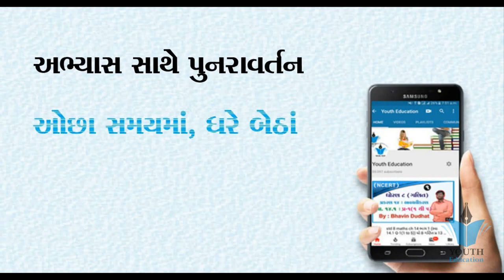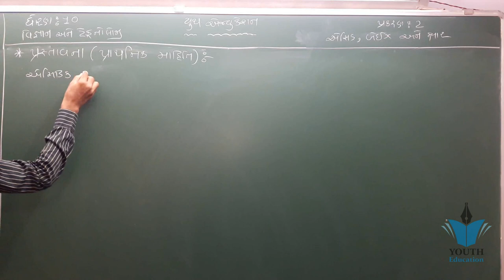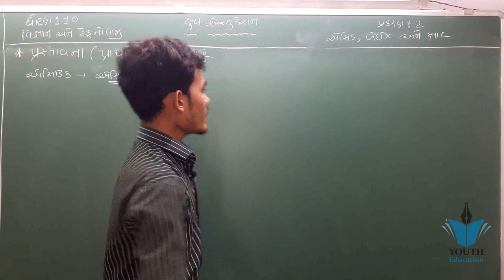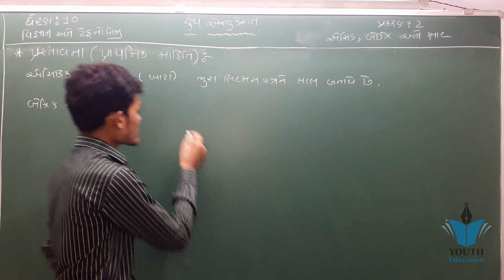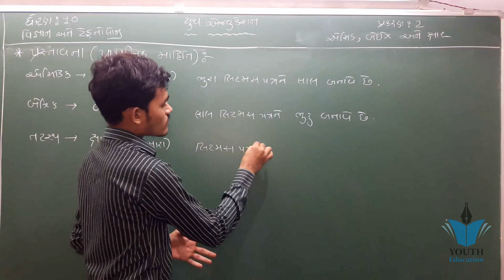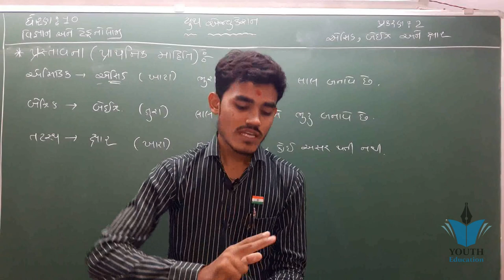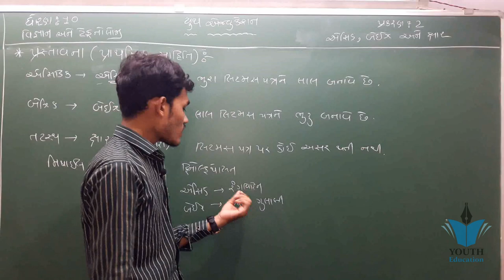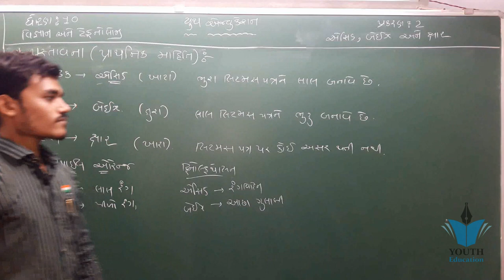Std 10 Science ch 2 | એસિડ, બેઈઝ અને ક્ષાર ભાગ 1 | NCERT | Kaushik Bhimani VIdyakul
SCIENCE STD-10(2)એસિડ બેઈઝ અને ક્ષાર

std-10/science /એસિડ, બેઈઝ અને ક્ષાર ના દાખલા -ભાગ:-3

Acid , Base and Salt | એસિડ- બેઈઝ અને ક્ષાર | Equilibrium | 11th science chemistry

std-10/science /એસિડ, બેઈઝ અને ક્ષાર

10 Science chapter-2 "એસિડ, બેઇઝ અને ક્ષાર" acid base ane kshar gujarati medium new ncert syllabus vighyan

ઍસિડ, બેઈઝ અને ક્ષારની ઓળખ

std 10 sci ch 2 imp (એસિડ, બેઇઝ અને ક્ષાર)

એસિડ-બેઈઝ શોર્ટ ટ્રિક :Acid-Base Short Tricks Gujarati Video by Vishal Vigyan

વિજ્ઞાન અને ટેકનોલોજી પાઠ 2: એસિડ, બેઇઝ અને ક્ષાર

એસિડ , બેઇઝ અને ક્ષાર ( Std 10 science gujarati medium )

STD-10 ◆ SCIENCE ◆ CHAP-2 ◆ એસિડ, બેઇઝ અને ક્ષાર ◆ MOST IMP ◆ KM EDUCATION

Che-2 એસિડ બેઇઝ અને ક્ષાર, std-10 (નવા Ncert અભ્યાસક્રમ મુજબ)

10th Science Lesson 2 Acid Baise ane Kshar _1

2 acid base ane kshar . Acid,base and salt એસિડ બેઇઝ અને ક્ષાર science standard 10th gseb

ઍસિડ અને બેઈઝનું તટસ્થીકરણ કરતાં શીખીએ

acid base and salt in gujarati.

Acids Bases and Salts Class 10 Science Chemistry CBSE NCERT

std 10 science NCERT new textbook chapter 2 | gujarati medium

Acid Bases and Salts Class 10 Chapter 2 Part 1 of 2 - Explanation in Hindi

Class 7: Science (Chapter 2: Nutrition in Animals)

Acids Bases and Salts class 10 in Hindi अम्ल क्षारक एवं लवण कक्षा - 10

Chemical Reactions and Equations Class 10 Science CBSE NCERT KVS

Metals and Non-Metals Class 10 Science Chemistry CBSE NCERT KVS

SaLTs | Acids Bases Salts 03| Types Of SaLTs |Class 10 CBSE | Class 10 ICSE | |

NCERT SCIENCE class 10 chapter 2 part 1 || Acids, Bases and Salts

Acids Bases and Salts 01 : ACIDS : CBSE / ICSE CLASS 10

Acids, Bases and Salts : CBSE Class 10 X Science (Chemistry)

Acids, Bases and Salts | Ch-2, Part-2 | Class 10 ncert science | explained in hindi

2 - bharat no sanskrutik varso : Hastt & lalit kala std 10 social science

Acids, Bases and Salts | Ch-2, Part-1 | Class 10 ncert science | explained in hindi

Acids Bases and Salts | Acids Bases Common Reactions | CBSE Class 10 Revision| Important Questions

Acids, Bases and Salts CLASS 10 SCIENCE NCERT SOLUTIONS CHAPTER 2 HINDI

NCERT Class 8 Science Chapter 2: Microorganisms – Friends and Foes (NSO/NSTSE/Olympiad) Examrace

class 10 science chemistry chapter 2 acid base and salt activities

NCERT - Class 6 - Science - Ch-2 - Components of Food (Part 1)

cids, Bases and Salts : CBSE Class 10 X Science (Chemistry)

Class 10 | CBSE | NCERT | Science | Ch 2 | Acids, Bases & Salts | T 1 | Introduction

NCERT Class 7 Science Chapter 2: Nutrition in Animals (NSO/NSTSE/Olympiad)

NCERT Class 6 Science Chapter 2: Components of Food (NSO/NSTSE/Olympiad) Examrace

CBSE Class 2 Maths | Chapter 2 - Counting in Groups | NCERT | CBSE Maths Syllabus | Count in Pairs

NCERT Class 8 History Chapter 2 - From Trade To Territory

NCERT Class 8 Political Science / Polity / Civics Chapter 2: Understanding Secularism

std 10 Science ch 1 (રસાયણિક પ્રક્રિયાઓ અને સમીકરણો ) ભાગ 2 NCERT Corse 2019 - By : Kaushik Bhimani

NCERT Chapter 2 Biological classification class 11 Biology Full Command For BOARDS and NEET

NCERT Class 10 Economics Chapter 2: Sectors of Indian Economy (Examrace - Dr. Manishika)

12th Class Biology ~ Chapter 2 Sexual Reproduction in Flowering Plant {Part 1}

Class 10 - NCERT - ECONOMICS - Chapter 2 - SECTORS OF INDIAN ECONOMY[PART 1]

Acids,Bases and Salts(English) - : CBSE Class 10 X Science

NCERT Class 10 Geography Chapter 2: Forest and Wildlife Resources (Examrace - Dr. Manishika)

Chapter 2.1 : FRIEND AND FOE - Science, Class 8 NCERT

NCERT CLASS 10 CHAPETR 2 SCIENCE REVISION VIDEO || Acids, Bases and Salts

Chapter 2 Periodic Classification of Elements Solved Exercise

Standard 10 Subject Science Chapter 2